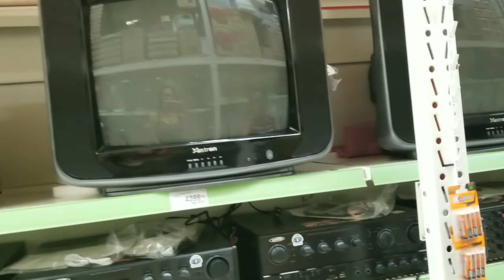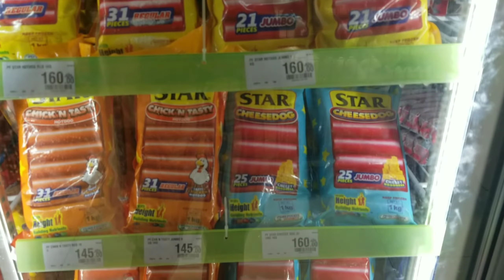PRINCE HYPERMART BALINGASAG TOUR | MARYLAN EHL